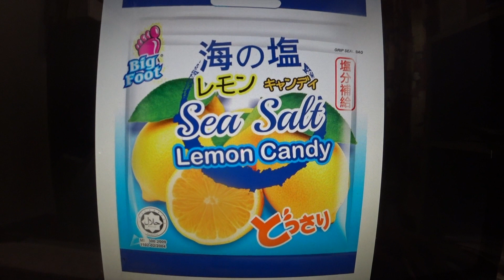穗成環保VS 威法法律